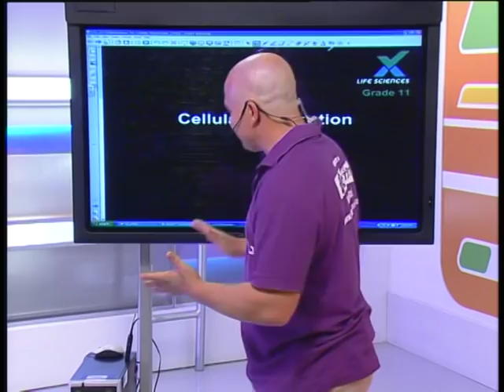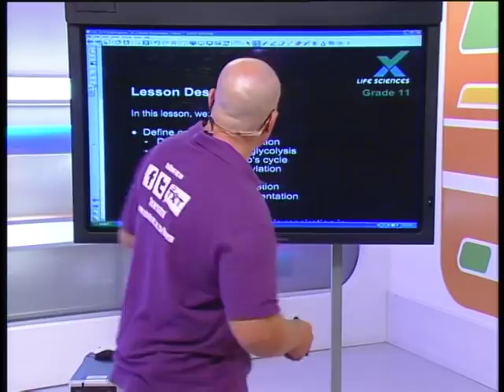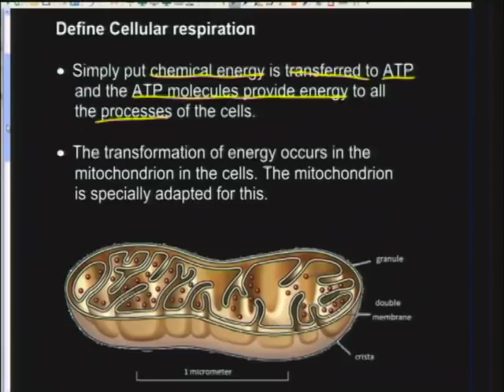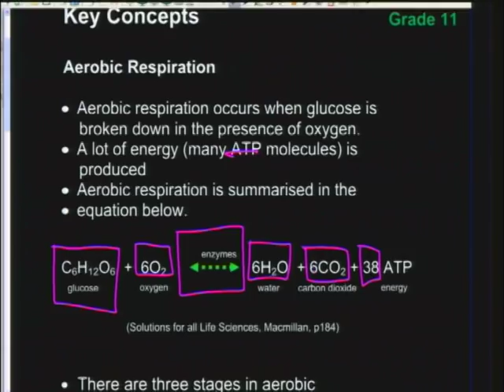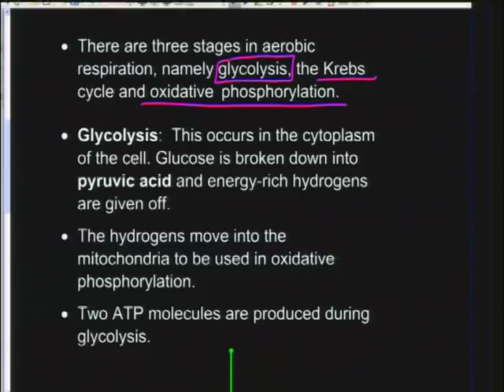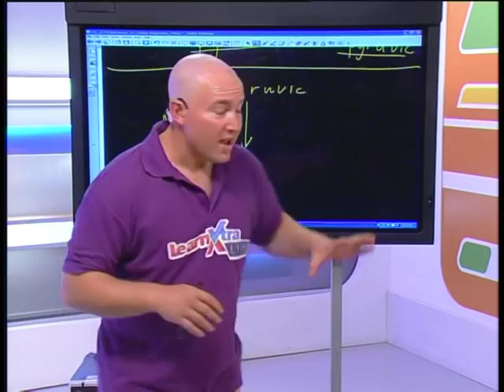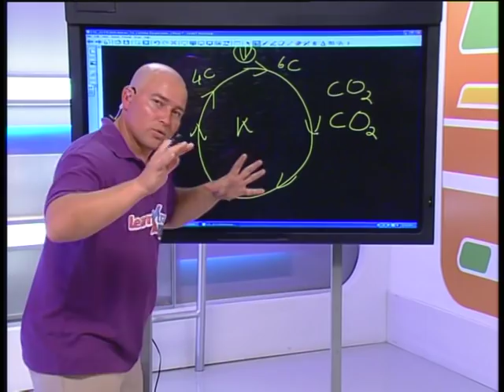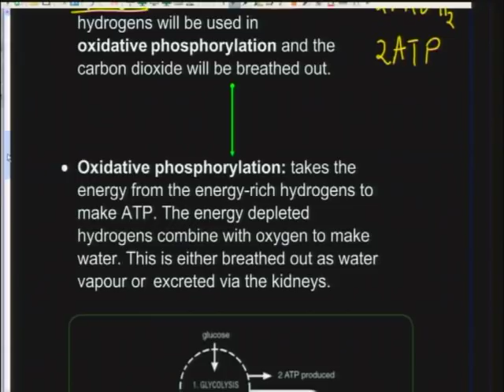Cellular Respiration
Natural Sciences.